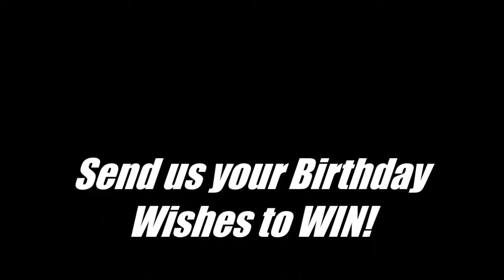MAMBA TURNS 26 TODAY! - our Charities wish us Happy Birthday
We are celebrating 26 years of Mamba Superheroes today!

Thank you to our friends at Edenvale Care Centre Hospice, Monte Waldi Independant School, Little Eden Society, Edenvale Child Welfare, and The Red Bin Brigade for celebrating this special day with us!

Thank you to our clients for your continued support and for the confidence that you have placed in us for 26 years. We strive to deliver excellent service and will continue to do so for many more years to come!

Send us your birthday wish and you could stand a chance to win 3 months superhero armed response service!